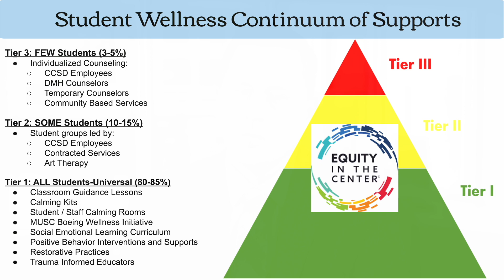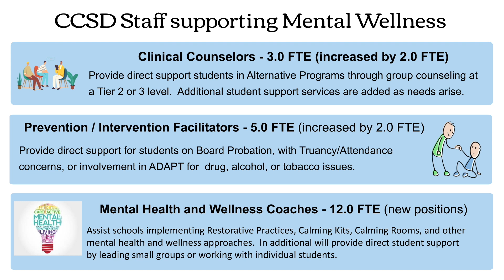CCSD Insights, News & Notes - Mental Health Support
In this edition of CCSD Insights, News & Notes, we focus on the mental health supports our district offers for students and staff. Our new Mental Health and Wellness Systems Coordinator Marques Johnson and Interim Executive Director of Student Support Lisa Allison lead the conversation and explain how this topic has become a major priority in CCSD.